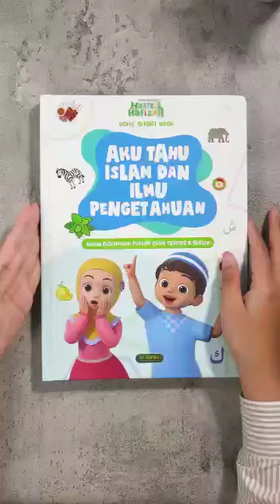konten apa aja yg ada di Hafiz Smart Book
Video dari warungfarza